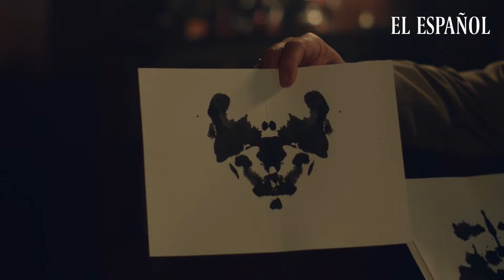03 DOCTOR PORTUONDO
En medio de una fábrica textil en la Roca del Vallés, a pocos kilómetros de Barcelona, se encuentra la consulta de psicología más especial. Una que parece suspendida en el tiempo, anclada en el pasado. Tiene cintas de casete, colillas a medio fumar, revistas Science y un diván, porque las terapias se hacen con diván. Se trata de la consulta del Doctor Portuondo, psicólogo real y ahora personaje de ficción gracias a la primera serie producida por Filmin que termina su filmación en estos días.

La plataforma ha comenzado a producir su primera ficción, pero como todo lo que hacen, no podía ser una cualquiera. Ellos no funcionan con algoritmo, sino que pertenecen a otro tiempo, el de los prescriptores. Ellos seleccionan y recomiendan, y con su primera serie han elegido unos compañeros de viajes que compartan filosofía. Así que para esa primera serie han confiado en Carlo Padial, uno de los creadores más personales gracias a obras como Algo muy gordo o Mi loco erasmus, que ha adaptado su propio libro, DoctorPortuondo (Blackie Books), junto a Carlos de Diego.